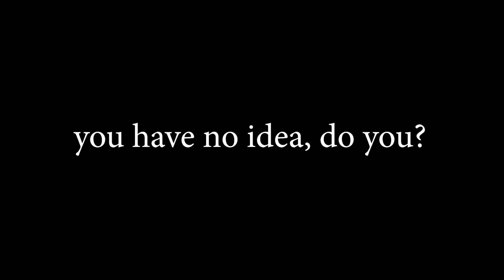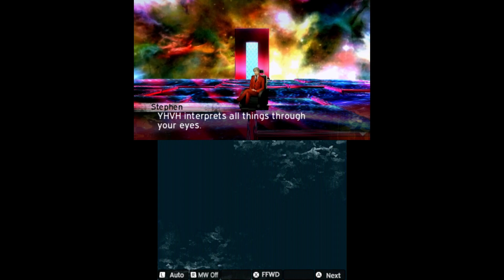pov: gamer slowly goes insane in space [SMT IV:A - Part 35]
in today's episode, i go through several stages of insanity on my way to kick god's ass